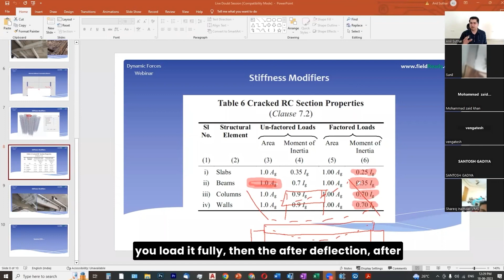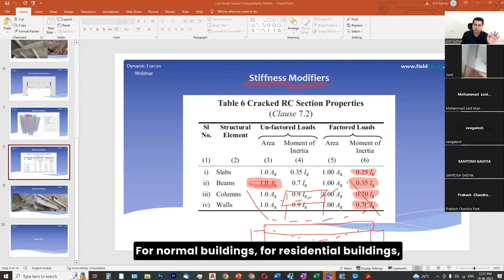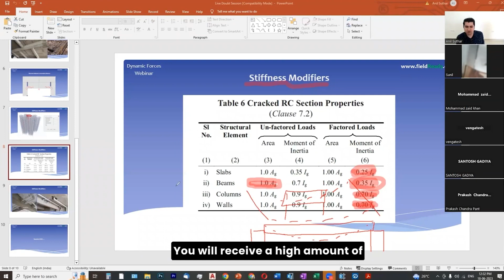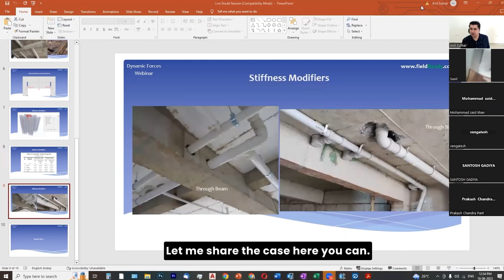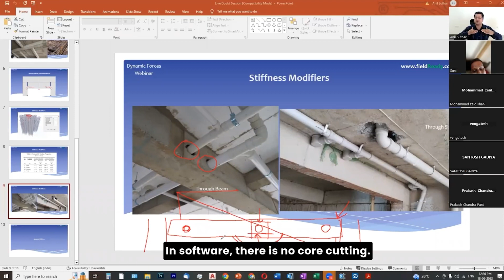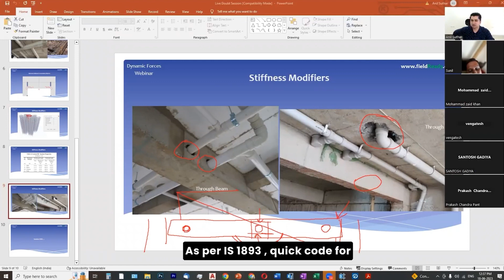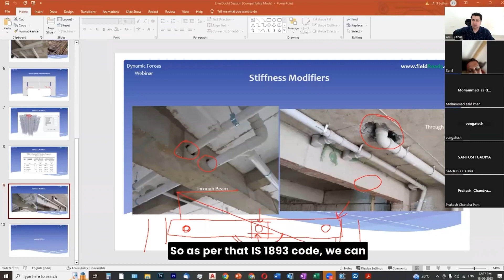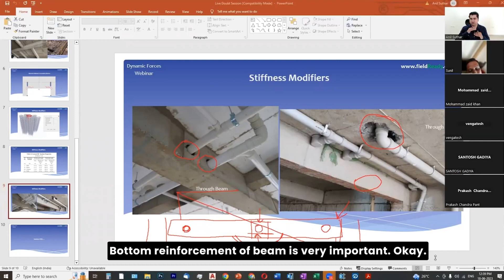Stiffness Modifiers | Should you use it ? | All Doubts Cleared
*Professional Courses by Anil Suthar Sr. Structural Engineer*

*All in 1  |  Start to End  Building Design Course:*

Etabs + Revit + Staad foundation + 3D Max + Vray + AutoCad

_Students from Around the world  |  7 years of Professional Teaching….._